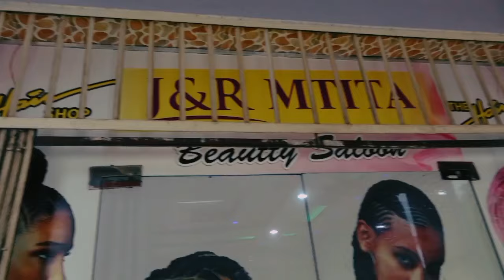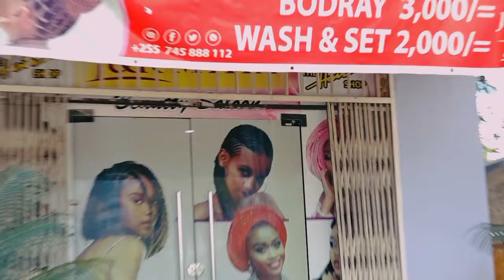MNANDI JR ACHAFUKWA!! "NAICHUKIA YANGA |WAONDOLEWE KWENYE LIGI KUU WANATUHARIBIA |WANATUNYIMA RAHA".